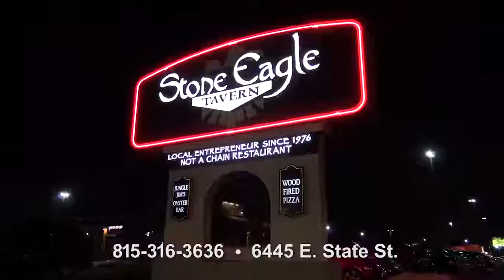Stone Eagle Steak Image